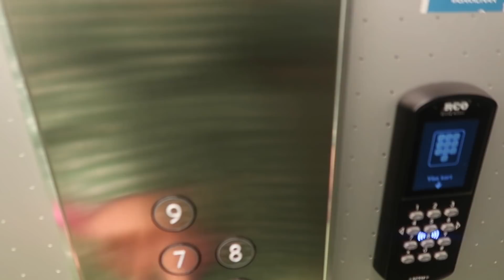VLOGG: Gravidstress och ägglossningstest 🚨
Hej gänget! I dagens video har jag ett deeptalk med mamma om det här med att skaffa ett syskon. Sean har köpt ägglossningstest och ni får även hänga med på lite annat.

Vloggen innehåller ett annonssamarbete med Isadora:

Här kan ni köpa alla produkter jag använde i videon samt med liven jag hade med Isadora:

Dessutom har Kicks 20% på hela Isadoras sortiment fram till den 1e Augusti, gäller både online och i butik.

HÄR KAN NI KÖPA MITT VARUMÄRKE JUAN CARLOS: juancarlos.se

Vloggen är redigerad av Elin Nylund Consulting AB , @elinnylund